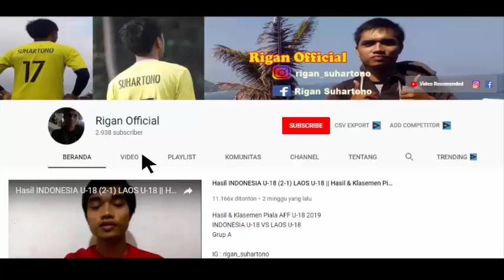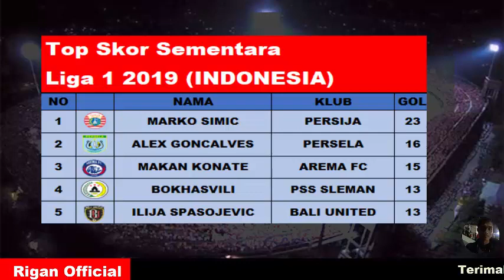Hasil PSM MAKASSAR (4-0) PERSIPURA ||Hasil & Klasemen Terbaru Liga 1 2019(Senin, 18 November 2019)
Hasil & Klasemen Sementara Shopee Liga 1 2019
Senin, 18 November 2019 (Pekan Tunda)
PSM MAKASSAR VS PERSIPURA JAYAPURA

Jangan lupa aktifkan tanda loncengnya supaya langsung mendapatkan pemberitahuan langsung informasi bola terbaru dari kami. Semoga bermanfaat and enjooyyy…